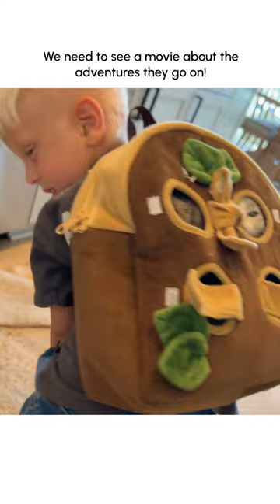Cute Kid Takes Kittens on Backpacking Adventure!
Hey, @Disney! We've gotta see a move about this trio! 😹💕🏔 (Via - Melea K.)